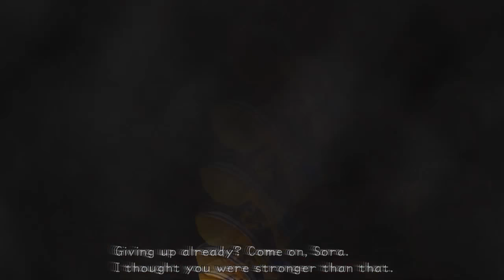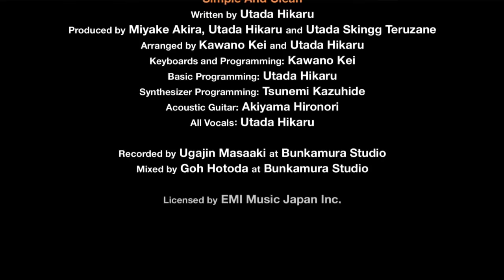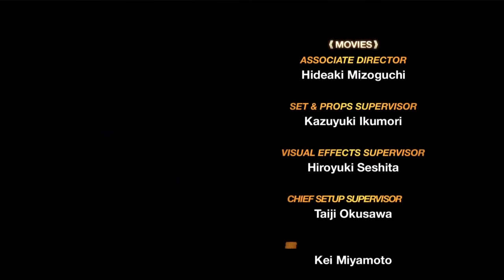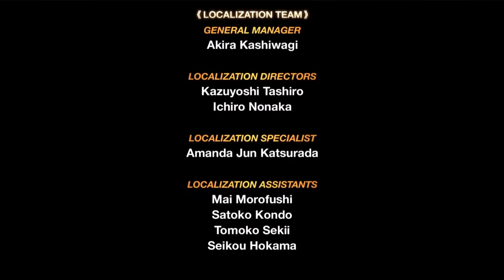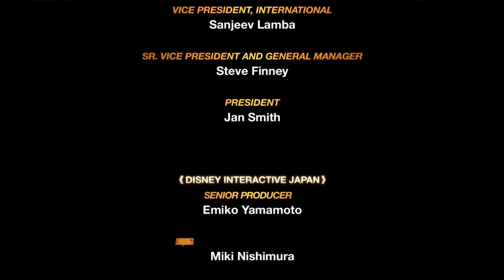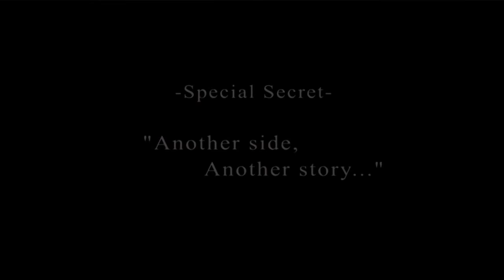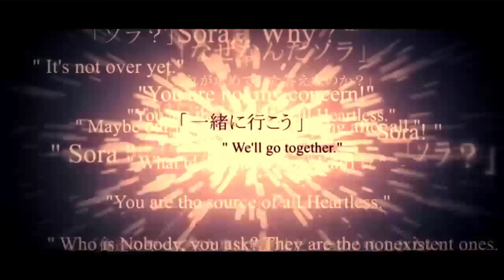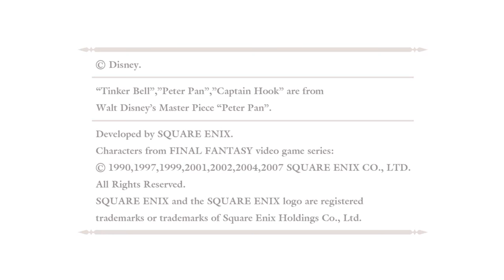Blu Streams! The big FINALE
Alternate Title: SCREW YOU ANSEM